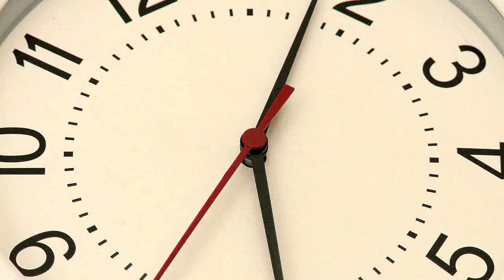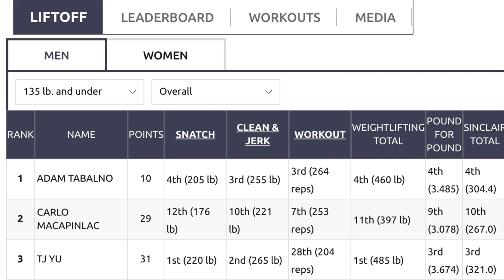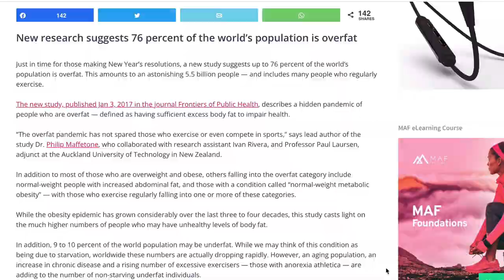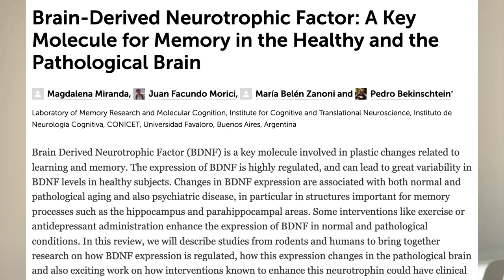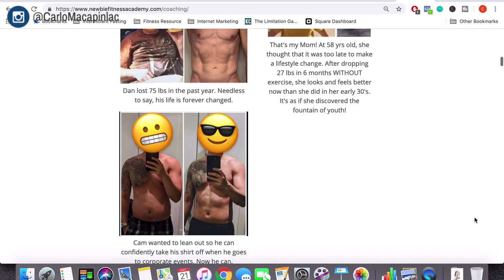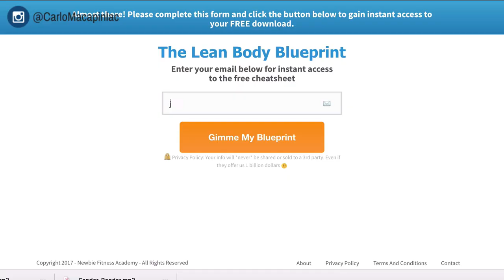How Much Exercise To Lose Weight? (The MAGIC Number Will SURPRISE You!)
In this video, I’m going to show you how much exercise to lose weight you actually need to do. The answer will SURPRISE you!
➡ Need more help? WORK WITH ME Privately!
➡ Lose all your stubborn fat WITHOUT depriving yourself or wasting hours at the gym. Get the Fat Loss Accelerator here: